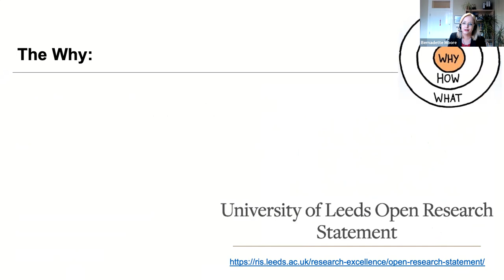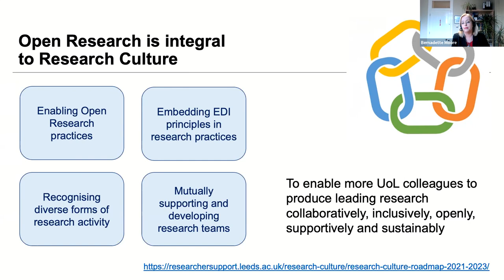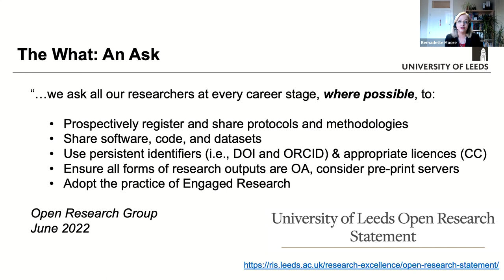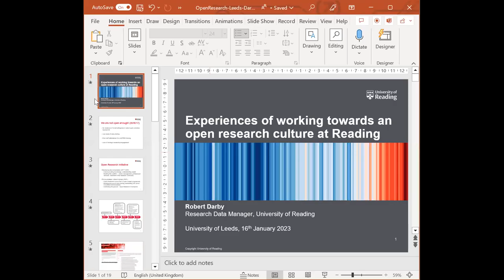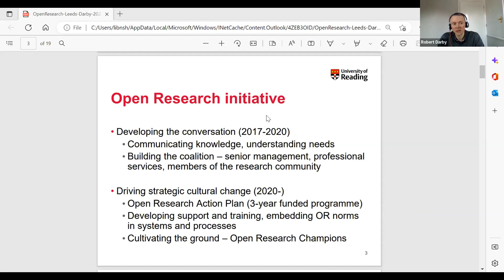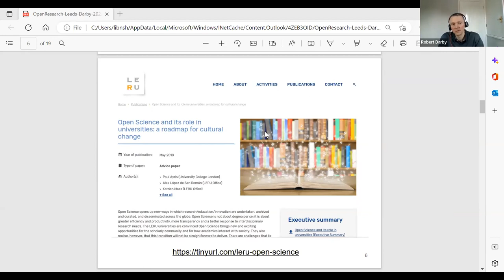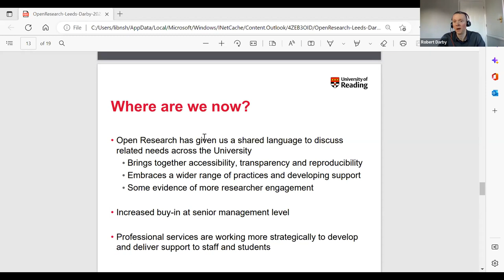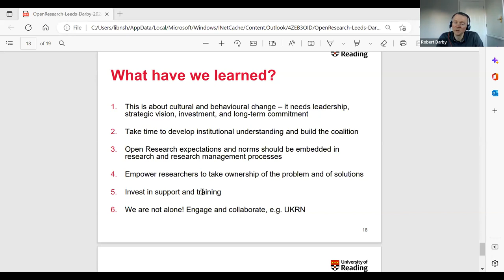Introducing the University of Leeds Open Research Statement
The University of Leeds Open Research Statement was published in October 2022 and demonstrates our commitment and support for open research practices for staff, students, partners, and the wider community.

Leeds is just the latest university to publish such a statement, following the lead of the University of Reading in January 2019.

For this online event, we are very pleased to welcome Dr Robert Darby from that pioneering institution to hear about how Reading have worked to embed open research practices, their successes and challenges, next steps and what they have learned along the way.

Robert is the Research Data Manager at the University of Reading and a senior member of the Library's Research Engagement team, which provides research publishing, research data management, bibliometrics and digital humanities services, and supports the University's initiative to develop a culture of Open Research. He has played a strategic role in developing this initiative and was instrumental in drafting the University’s Statement on Open Research. He is currently involved in a UK Reproducibility Network project that will develop a toolkit to assist institutions in implementing research assessment policies and procedures that include recognition of Open Research.

Also speaking will be Dr Bernadette Moore, chair of the Open Research Advisory Group, a subgroup of Research Culture, who will introduce the statement and chair a discussion about the future of open research at Leeds and across the sector.

To date there are 22 UK Universities with some form of open researh statement, collated in this blog post from the UK Council of Open Research Repositories (UKCORR)

The Leeds statement is underpinned by the University Publications Policy and the Research Data Management Policy and informs the strategic priorities of the Open Research Advisory Group.